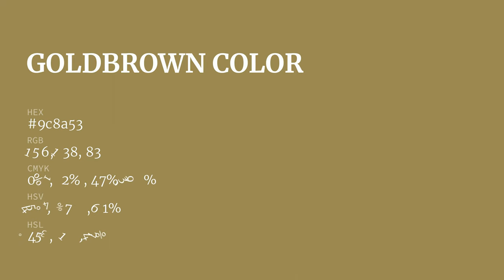Goldbrown color 9c8a53 hex color - Brown color - Cool color 9c8a53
What color is Goldbrown ? 9c8a53 hex color - Brown color - Cool color 9c8a53

Hex 9c8a53 Color Code is also known as Goldbrown color.